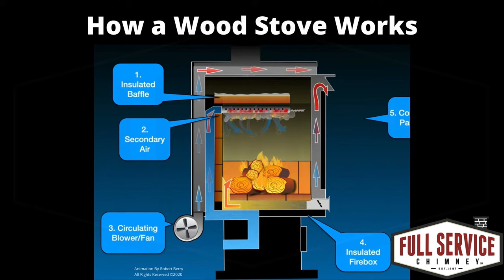How a Wood Stove Works Animation | Full Service Chimney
Check out this animated video showing the internal components and inner workings of a wood-burning stove.

If you're thinking about buying a new stove to heat the home, then compare pellet stoves vs wood stoves to find out which is best and why in this post

Animation Created by Robert Berry